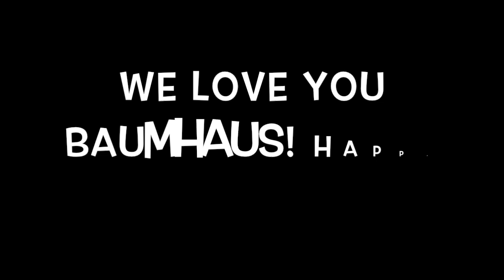Happy Birthday Baumhaus!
Anniversary Video of Baumhaus made by me for it's 2nd birthday! :)